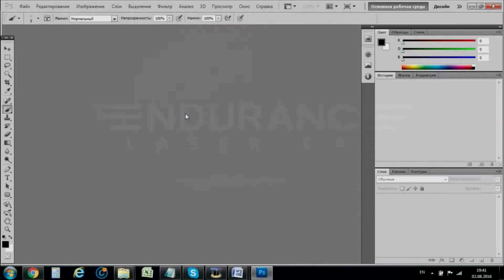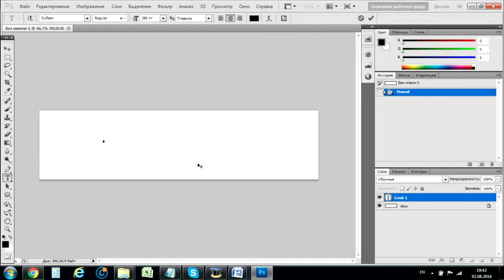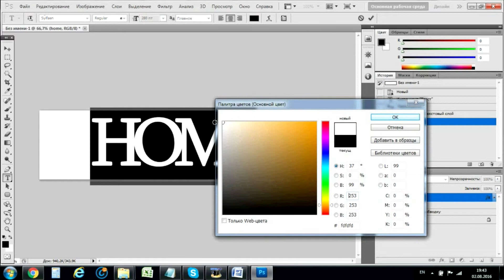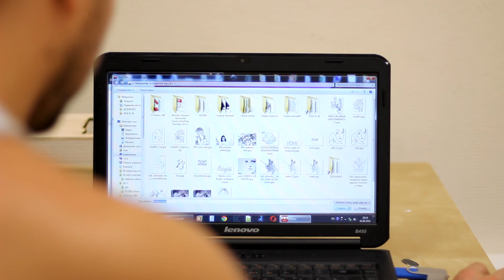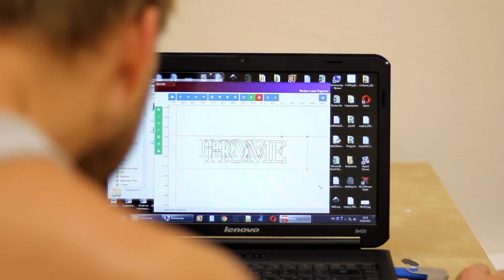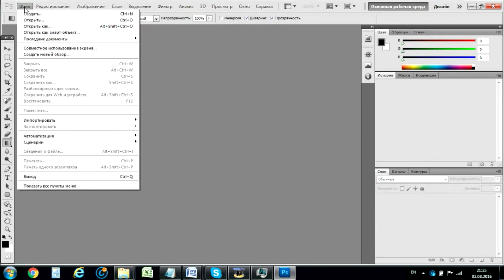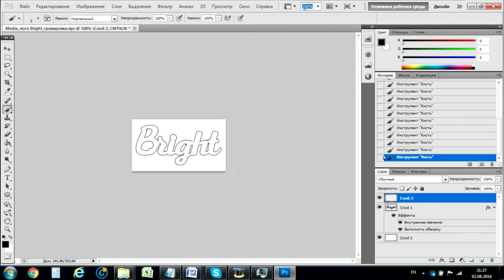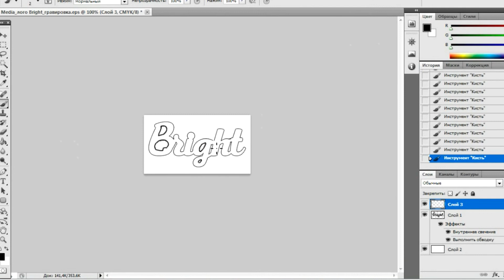Laser cutting on an Endurance Makeblock engraving machine full video lesson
Full vidoe guidance of how to do laser cutting using Endurance MakeBlock engraving machine.